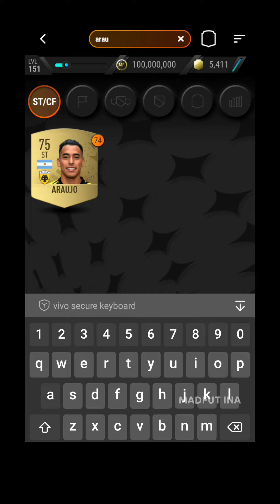Madfut 23 Felipe Santana 94 Sbc Super League Greece || Madfut 23 Sbc Solution